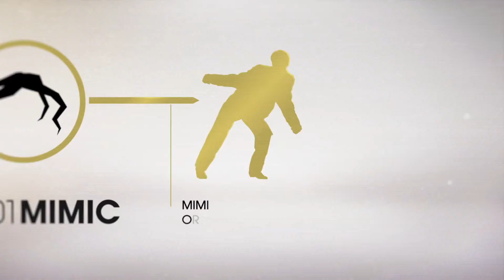Prey | Typhon Research | Ps4